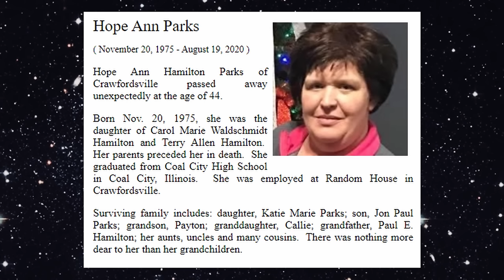He Buried his Wife's HEAD in their Basement : Michael Parks and Hope Parks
As always, thank you for hanging out and remembering Hope Ann Parks with me today.